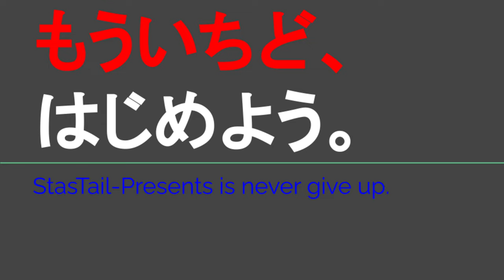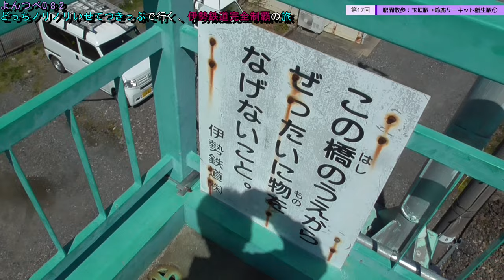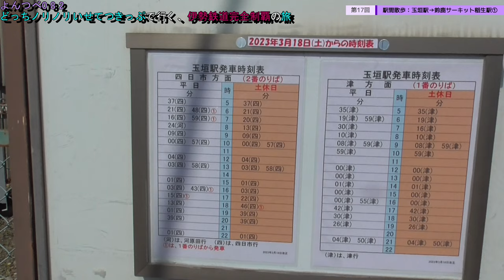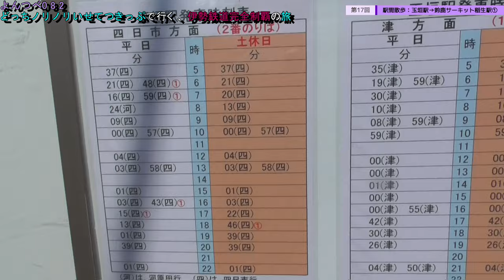YT082 ep17 駅間散歩：玉垣駅→鈴鹿サーキット稲生駅①＠三重県鈴鹿市【よんつべ：どっちノリノリいせてつきっぷで行く、伊勢鉄道完全制覇の旅】